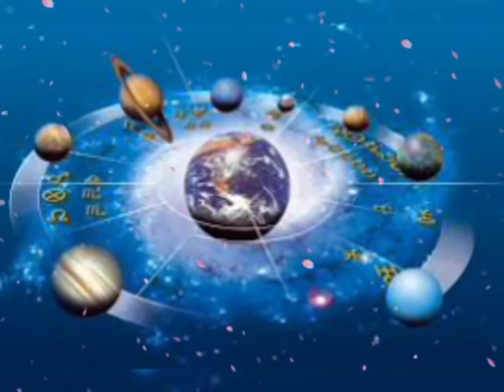2 अगस्त की सुबह तुला राशि वालों भयंकर तू फान का सामना करना पड़ेगा | 2 अगस्त 2020 तुला राशि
2 अगस्त की सुबह तुला राशि वालों भयंकर तू फान का सामना करना पड़ेगा | 2 अगस्त 2020 तुला राशि

aaj 26 tula rashi
tula rashi aaj ka rashifal
26 June ka tula rashifal
26 Juneka tula rashi
aaj 26 June ka tula rashifal
tula rashi ka rashifal
aaj ka rashifal 26 June 2020
Today rashifal
tula Rashifal 26 June 2020
26 june tula rashi
tula rashi 26 June 2020
Dainik Rashifal
आज का तुला राशि
Tula rashifal
26 June 2020 ka tula rashifal
aaj ka tula rashifal 26 June 2020
Dainik Rashifal
Horoscope
Astrology
26 जून तुला राशि
आज का राशिफल तुला राशि
तुला राशिफल